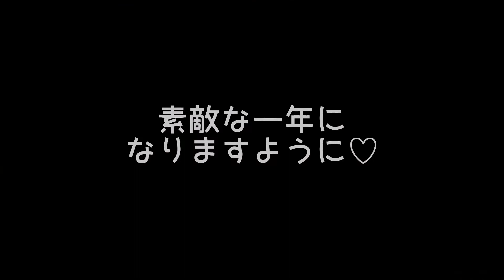リンダちゃん、お誕生日おめでとう☆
今日はリンダちゃんの12才のお誕生日会でした！！
みんなにお祝いしてもらって幸せそうなリンダちゃんでした♪